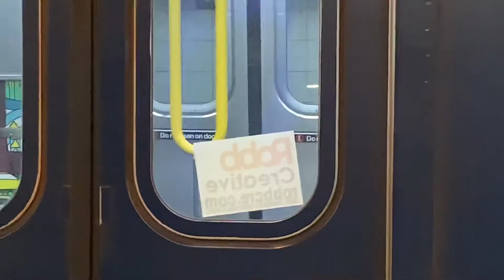R160 (R), R46 & R160 (W) Trains @ Whitehall Street-South Ferry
Taken on September 16th, 2021 on an iPhone XS.
Train models:
(R): R160
(W): R46 & R160